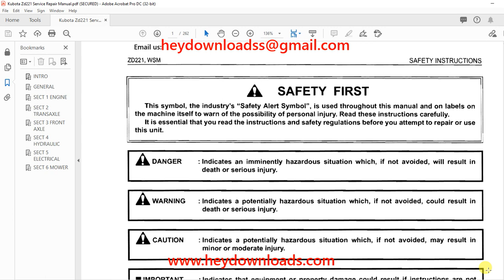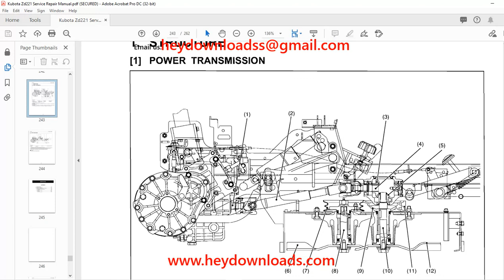kubota ZD221 Front Mower Workshop Manual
Language : English
Pages : 262
Downloadable : Yes
File Type : PDF
Size: 9.98 MB